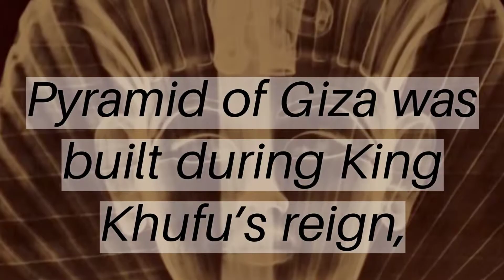The Surprising Truth About The pyramid of Giza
It’s inevitable to immediately think of the Great Pyramids of Giza when one talks about Egypt. Located on the outskirts of Cairo, the Giza pyramid complex includes six pyramids, the Great Sphinx, Tomb of Queen Khentkaus I and cemeteries among others.

Planning a visit to this historical site? We prepared a guide before you pack your bags!

The pyramid complex is open all year long, but the best time to visit is between October and February, when the temperature is mild. Sandstorm may strike between March and May, while the weather gets really hot in the summer between June and September.

Water! Remember that Egypt is hot and the pyramid complex is a huge open space, so always stay hydrated. In the event that you run out, there are people selling water in the area

Master the art of combining practicality and cultural sensitivity when you’re here. Egypt is a predominantly Muslim country, which means most people dress conservatively and traditional clothing is typical. While it is not required for travelers to do the same, respecting the local culture and norm goes a long way.

1. Great Pyramid of Khufu
One of the Seven Wonders of Ancient World and the last one standing, Pyramid of Giza, also known as Pyramid of Khufu, is the oldest and the largest pyramid in the Giza pyramid complex. The pyramid is made up of the King’s Chamber, Queen’s Chamber and the Grand Gallery, all can be accessed through the narrow passageway

2. The Great Sphinx
Once called the “Horus of the Horizon”, meaning the sun god above the horizon, the Great Sphinx is the oldest and longest stone sculpture from the Old Kingdom. The face of this limestone statue of a mythical creature with the head of a human and the body of a lion is said to resemble the Pharaoh Khafre, who reigned Egypt in the 4th dynasty.

3. Tomb of Queen Khentkaus
Khentkaus I, who was a queen of the ancient Egypt during the 4th dynasty, was buried in Giza. Nicknamed “Mother of a Dual King”, her true identity remains a mystery although many theories have been made about her, including one that she never ruled Egypt after all. Her tomb can be found in Central Field, near the valley temple of Menkaure